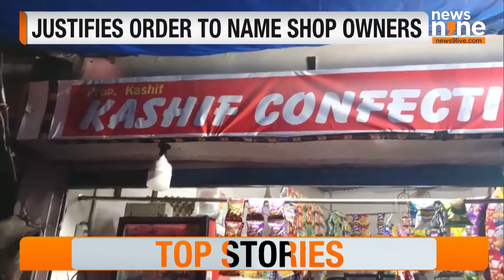Nameplate Contro | SC: Shops would only display kind of food served in their eateries | News9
Days after the Supreme Court issued a stay on the order that required eatery owners along the Kanwar Yatra route to publicly display the names of their owners and staff, the UP government came out in defence of its order on Friday. The Uttar Pradesh government, in a detailed submission to the Supreme Court, stated that the directive was issued to ensure that the religious sentiments of Kanwariyas are not inadvertently hurt and to maintain peace and tranquility in the region.It also added in its submission that the directive was issued in response to complaints received from Kanwariyas regarding confusion caused by the names of the shops and eateries.
On Monday, Supreme Court halted UP, Uttarakhand and other state governments from implementing their directives.